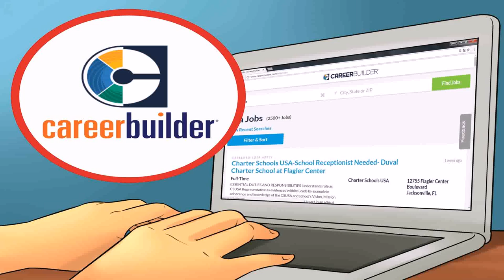Best Interior Design Schools In Indiana